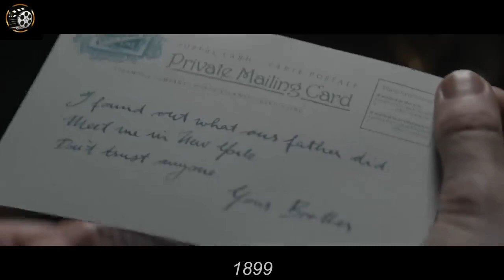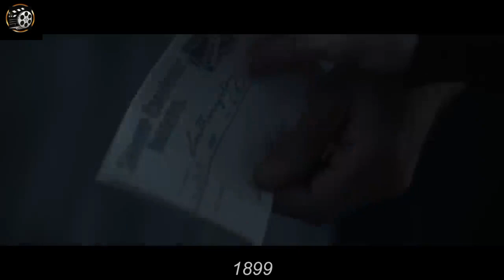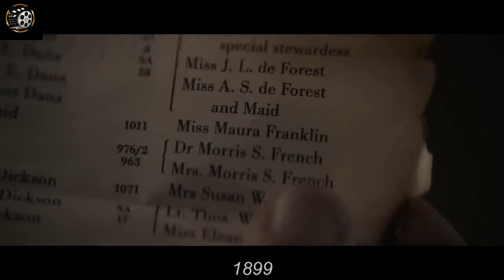Missing Ship Returns 4 Months After An Accident With Only 0ne Boy -[movie recap]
Immigrants on a steamship travelling from London to New York get caught up in a mysterious riddle after finding a second vessel adrift on the open sea.